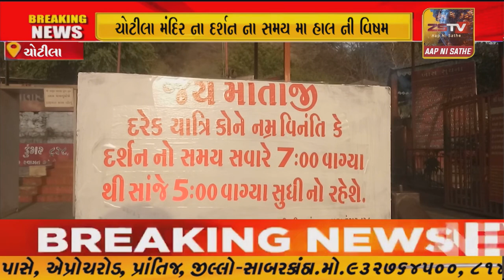સુપ્રસિદ્ધ મા ચામુંડા ના ચોટીલા મંદિર ના દર્શન ના સમય મા હાલ ની વિષમ પરિસ્થિતિ ના કારણે ફેરફાર